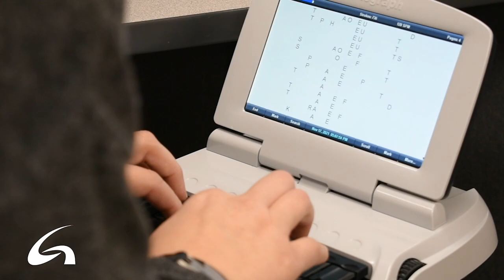Gadsden State - Court Reporting Technology